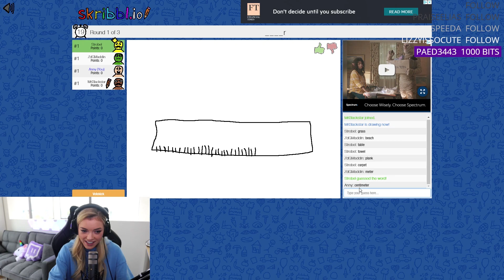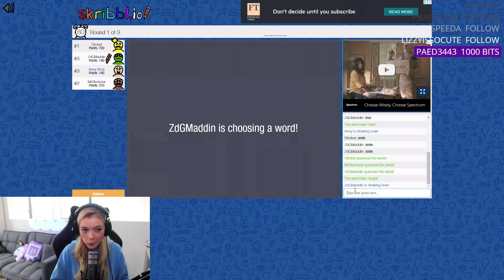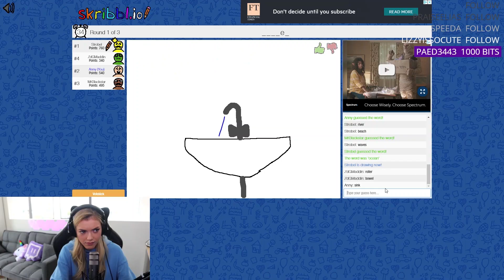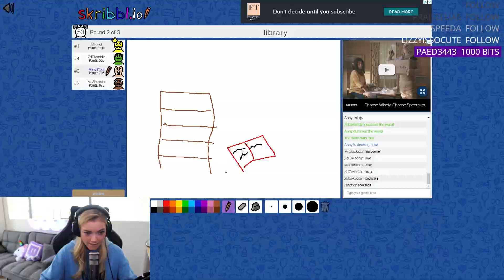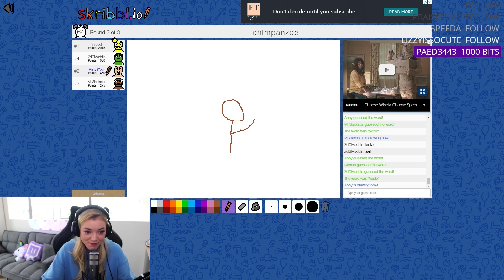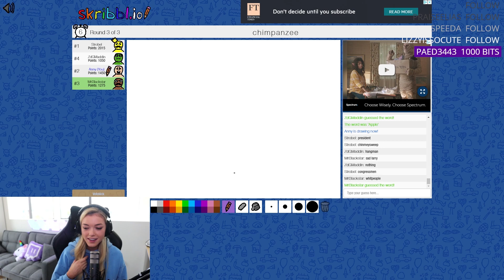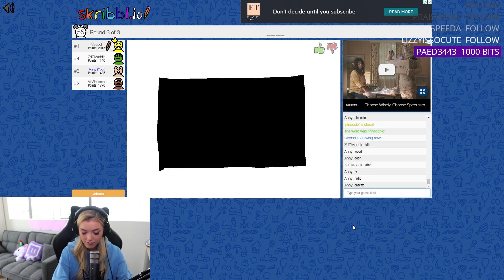HOW TO: Draw a Chimpanzee | Skribbl.io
Jane Goodall needs private Tutoring...